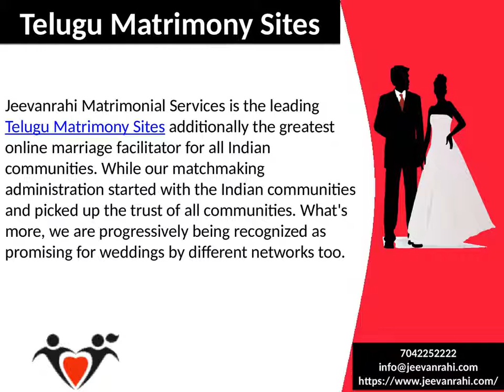Tamil Matrimony Sites | Telugu Matrimony Sites | Jeevanrahi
Jeevanrahi Matrimonial Services is the leading Telugu Matrimony Sites additionally the greatest online marriage facilitator for all Indian communities. While our matchmaking administration started with the Indian communities and picked up the trust of all communities. What's more, we are progressively being recognized as promising for weddings by different networks too.

Jeevanrahi Matrimonial Services
326, West End Mall, District Centre,